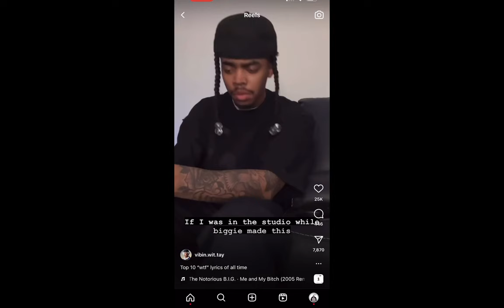Most Dangerous Rap Era Part One Reaction.